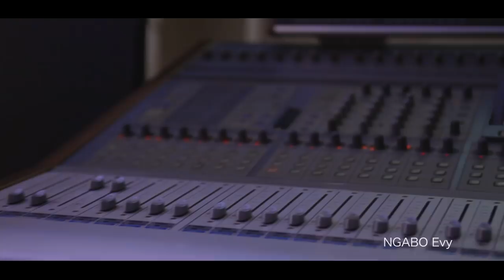NGABO Evy NTIBIZASUBIRA Official Video Directed by David